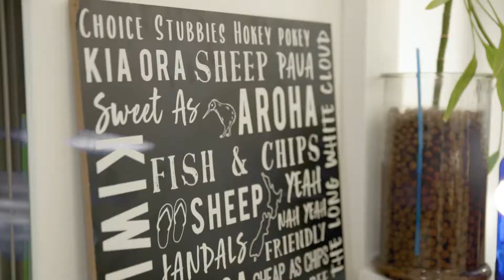36 Sunline Ave, Massey, Auckland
A fantastic entry level weatherboard home, with 3 large bedrooms, generous open plan living, and set on a large freehold fully fenced site, with water views as well!  Get in quick with this one, contact TEAM MALLOY on 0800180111 to arrange a time to view.